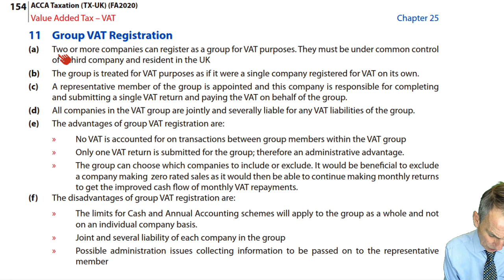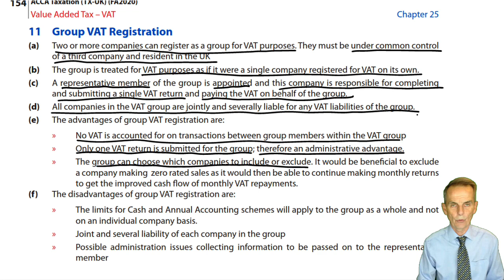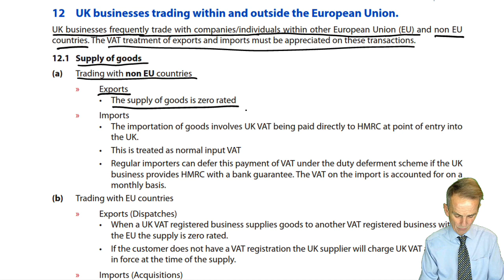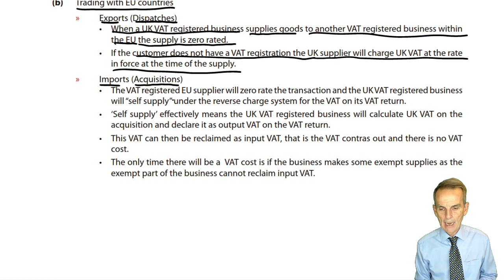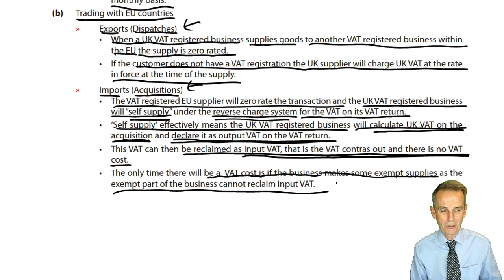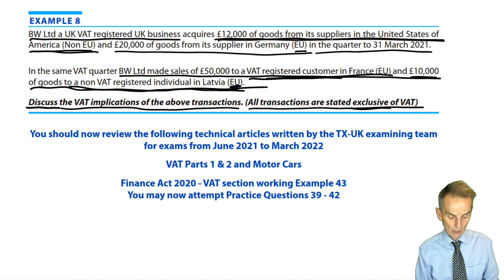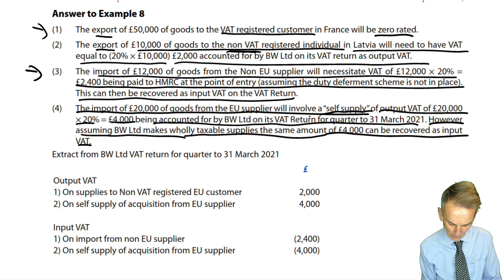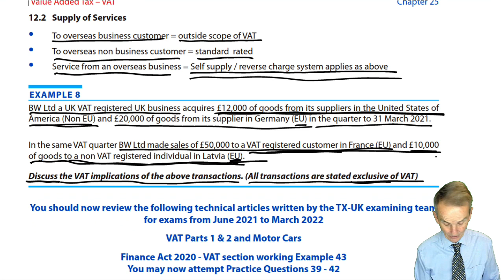Group VAT Registration, Overseas Transactions – ACCA Taxation (TX-UK) lectures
You can find all free ACCA Taxation (TX-UK) lectures is available

Please go to opentuition to post questions to our ACCA Tutor, we do not provide support on youtube comments section.

To benefit from our free lectures, visit OpenTuition to download the notes used in the lecture and access all ACCA free resources.
Access to all ACCA Taxation lectures, and Ask the ACCA Tutor Forums